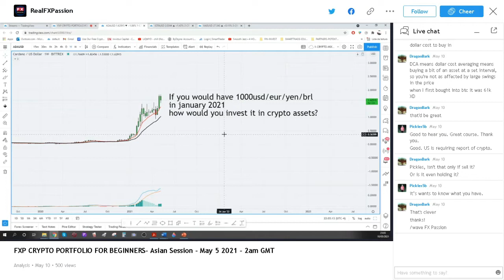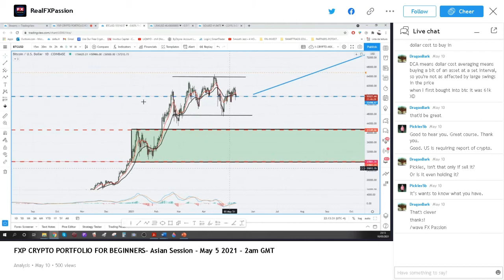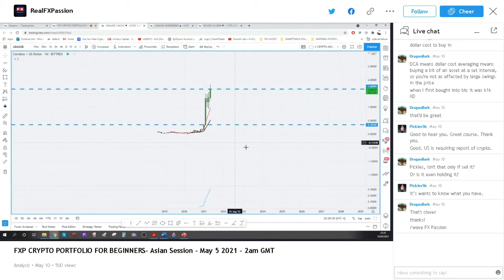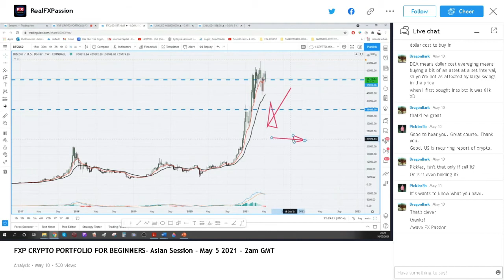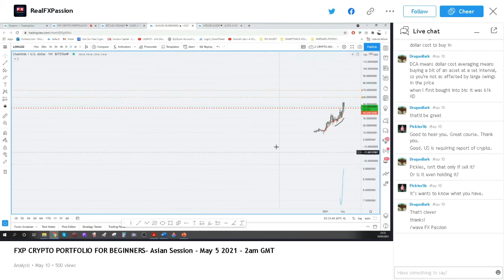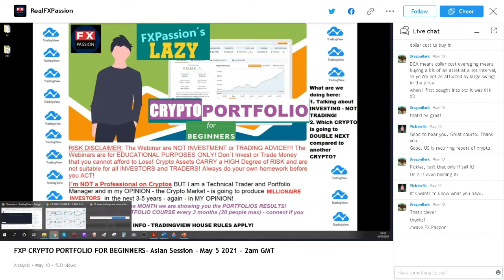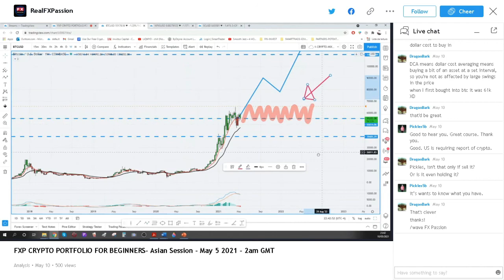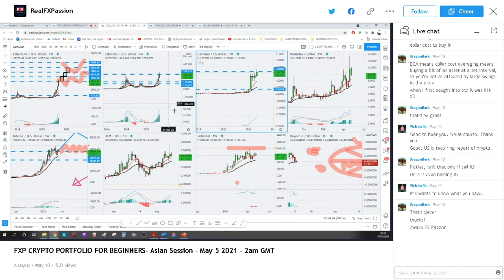FXP CRYPTO PORTFOLIO FOR BEGINNERS- Asian Session - May 5 2021 - 2am GMT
We are going to analyze different CRYPTO ASSETS and try to figure out the next INVESTMENT moves! NOT TRADING!

Skype: Education Fxpassion
FOR
1. trade for MY HEDGE FUND
2. Private Classes or FXP INNER CIRCLE
3. Traders Incubation (Funded) Program
4. Ideas & Partnerships
5. Invest with Morris Cap.